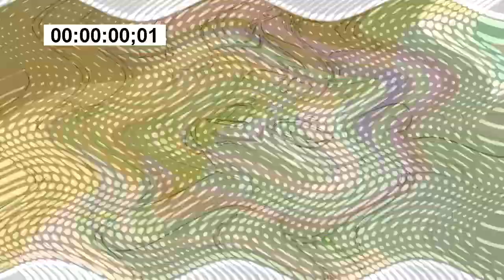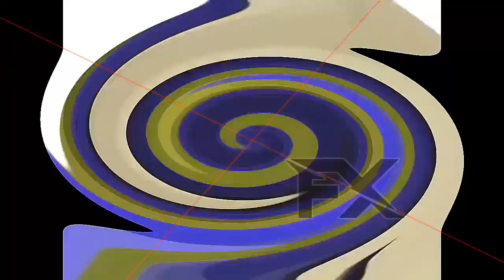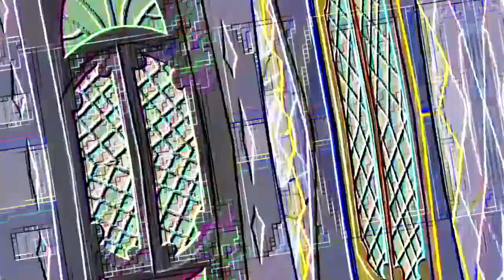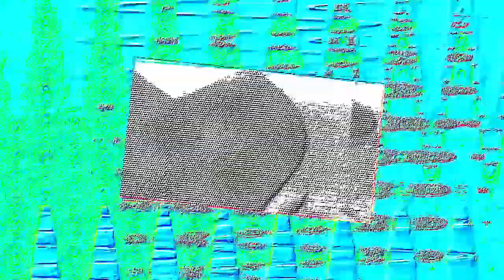Veg Replace Tennis The Sonic Rainboom Starlight’s Intervention The Cutie Re Mark MLP FiM HD Rounds